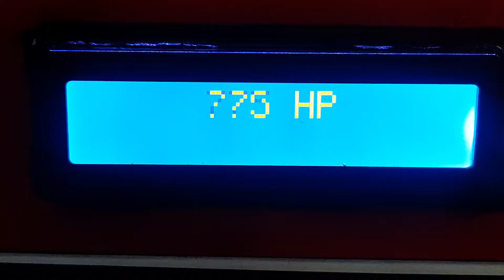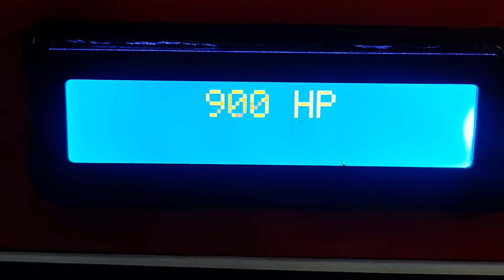The Hot Wheels Dyno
Dyno test...My Cobra = 330 hp Lamborghini Galardo 550 = 550 hp Lamborghini Aventador = 700 hp Bugatti Chiron = 1000 + hp